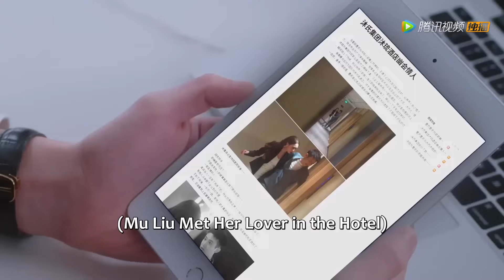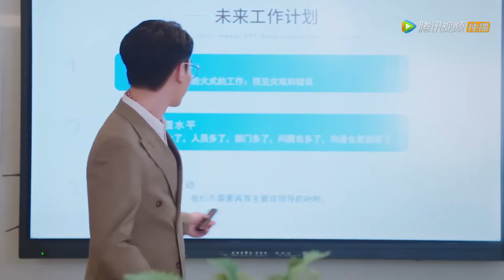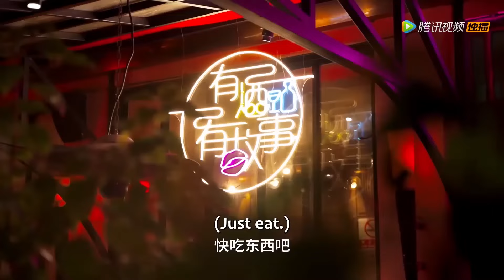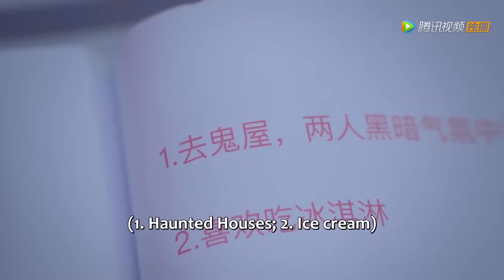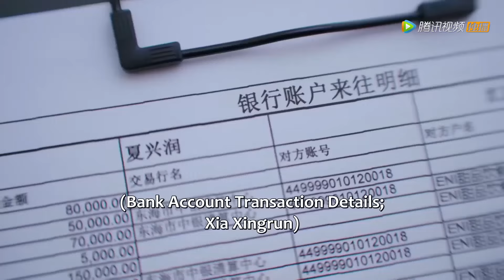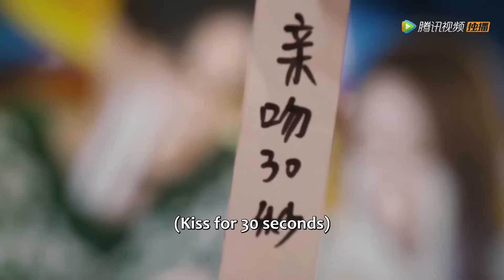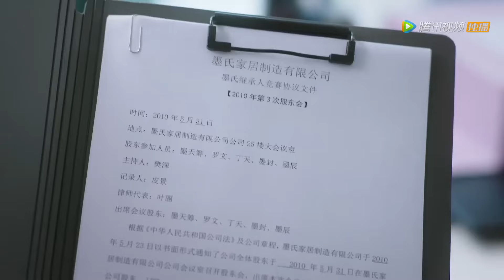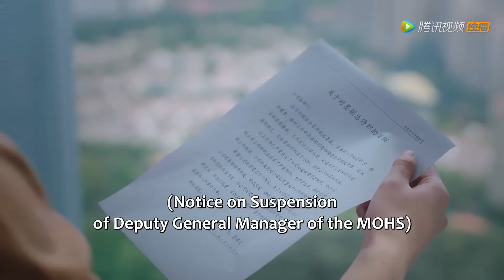New Edition💥傳說中沐總冷酷無情，可只有灰姑娘知道，他其實是個黏人精！ 💥 |我被沐總寵哭了| Be Spoiled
🌹喜欢cdrama的朋友要支持正版哦
⭐ 剧名(Drama Name)：【我被沐总宠哭了 Be Spoiled】